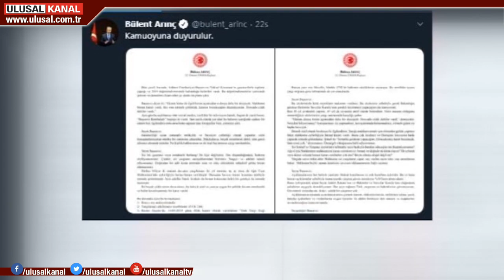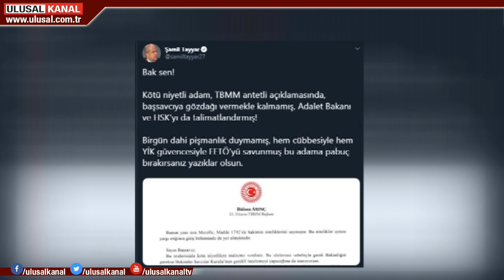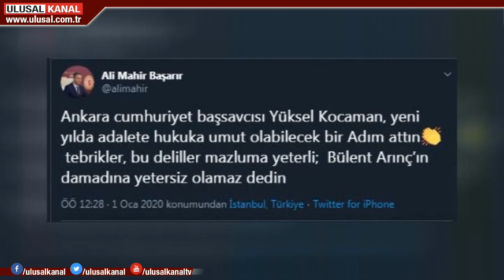Bülent Arınç damadı için başsavcıyı hedef aldı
Yüksek İstişare Kurulu Üyesi Bülent Arınç, FETÖ ile kararlılıkla mücadele eden Ankara Cumhuriyet Başsavcısı Yüksel Kocaman'ı hedef aldı. Arınç, damadı Ekrem Yeter hakkındaki FETÖ davası için "Dosyada ciddi deliller var" diyen Kocaman'ın hukuk kurallarına aykırı davrandığını iddia etti. Arınç'ın Kocaman hakkındaki suçlamalarına ise tepki yağdı. Ak Partili, CHP'li ve Vatan Partili isimler Başsavcı Kocaman'a destek açıklamaları yaptı